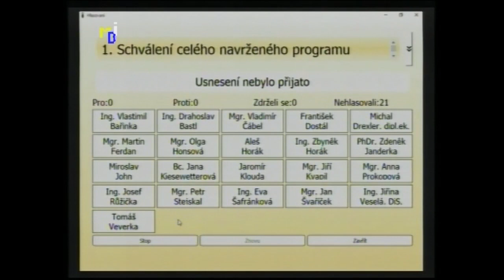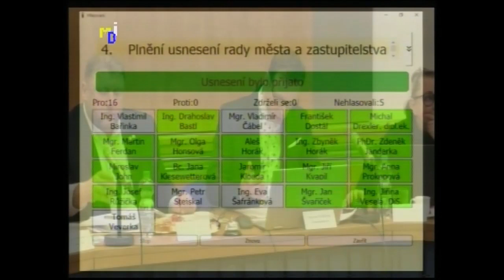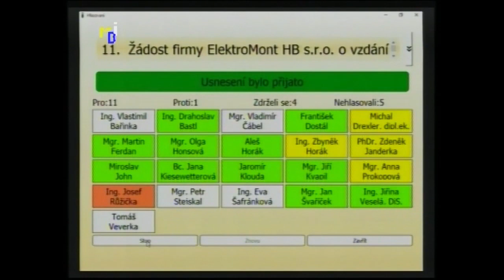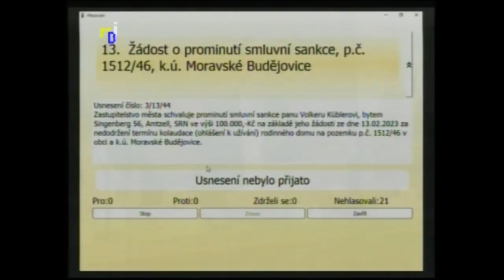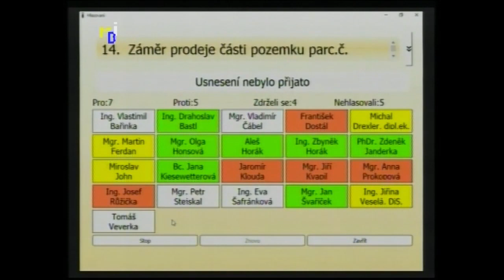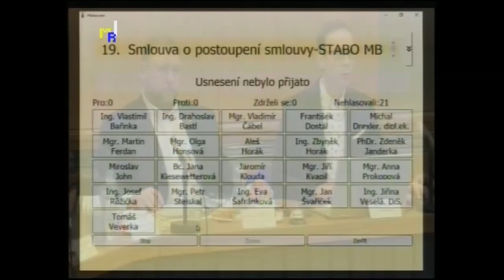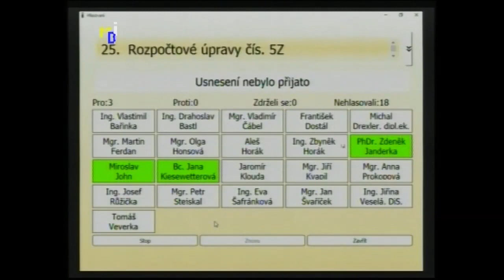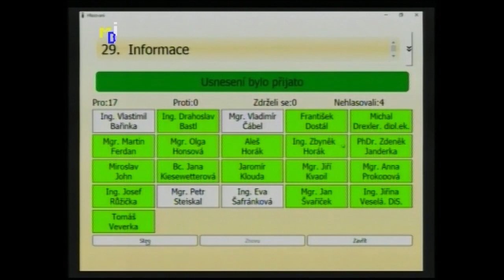Záznam z 3. zasedání Zastupitelstva města Moravské Budějovice 13. 3. 2023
Pseudoanonymizovaný záznam z 3. zasedání Zastupitelstva města Moravské Budějovice 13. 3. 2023